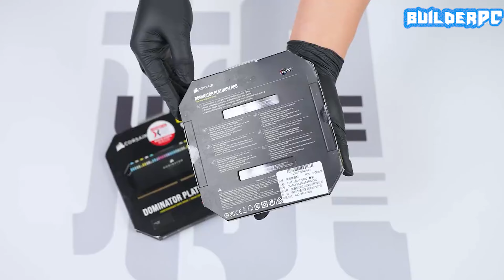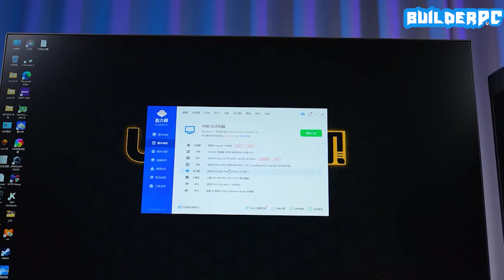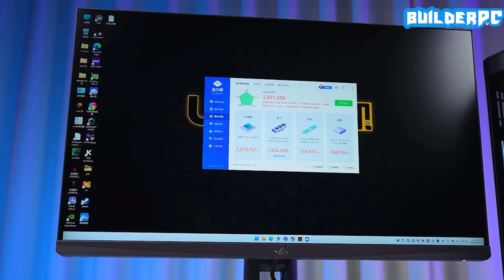HYTE Y70 Build / RTX 4090 FE / CORE™ I9-14900K / PROART Z790-CREATOR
How to Build a Gaming PC Full Guide,

CPU: INTEL® CORE™ I9-14900K
M/B: ASUS PROART Z790-CREATOR WIFI
GPU: NVIDIA RTX 4090 FOUNDERS EDITION
RAM: DOMINATOR® PLATINUM RGB DD5 64GB (2 X 32GB)
SSD: SAMSUNG 990 PRO 4.0 NVME™ SSD 2TX3
HHD: SEAGATE BARRACUDA 2TB SATA 6GB/S 7200 RPM 256MB
CASE: HYTE Y70 TOUCH DUAL CHAMBER ATX
POWER: SUPER FLOWER LEADEX VII XG 1300W 80+ GOLD
LIQUID: NZXT KRAKEN ELITE 360MM ARGB
FANCOOLER: LIAN-LI FAN UF-SL120 MM (6FAN)
FANCOOLER: LIAN-LI FAN UF-SL140 MM (1FAN)